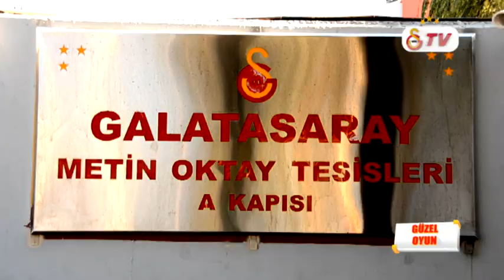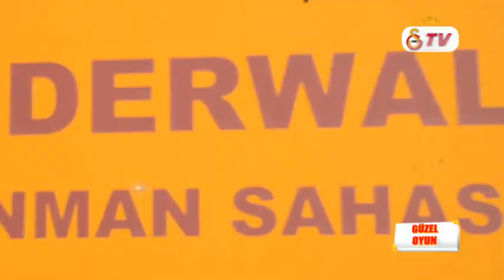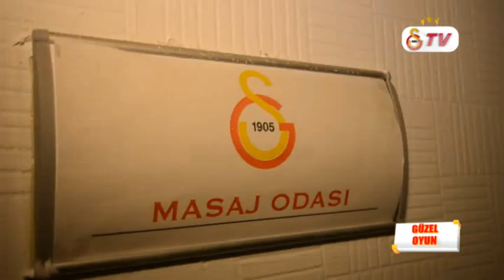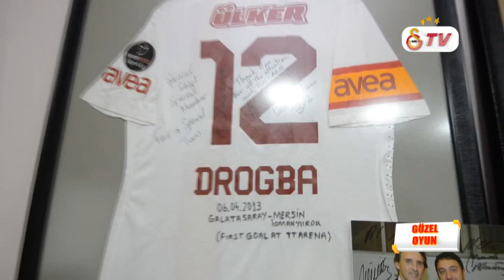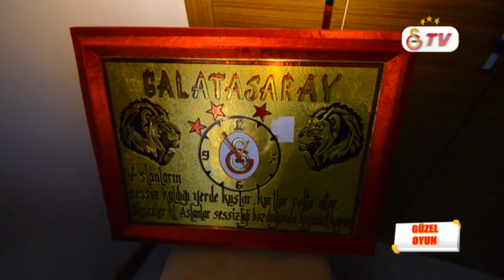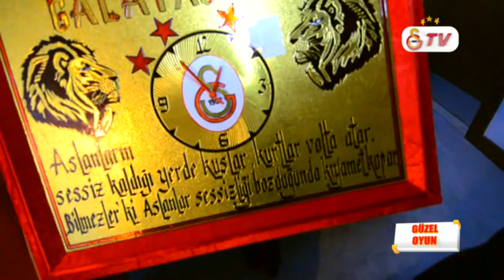GSTV | Güzel Oyun'da Nazlı Öztürk ve Serem Tan Sizler İçin Florya Metin Oktay Tesislerini Geziyor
Güzel Oyun Ekibimiz Serem Tan & Nazlı Öztürk Florya Metin Oktay Tesisleri'ni sizler için gezdi ve işte o renkli görüntüler